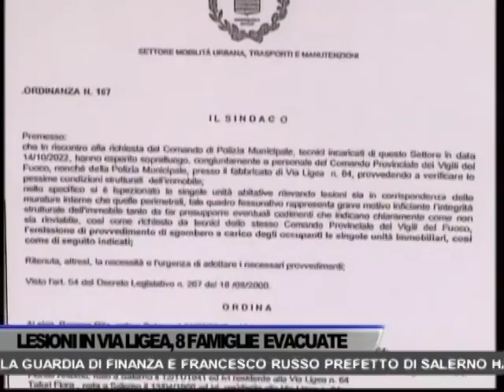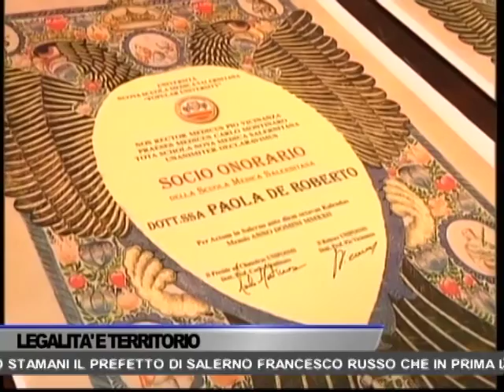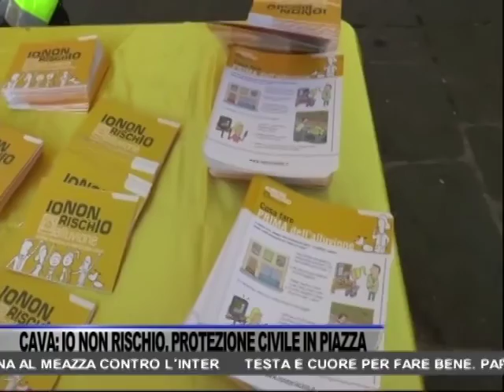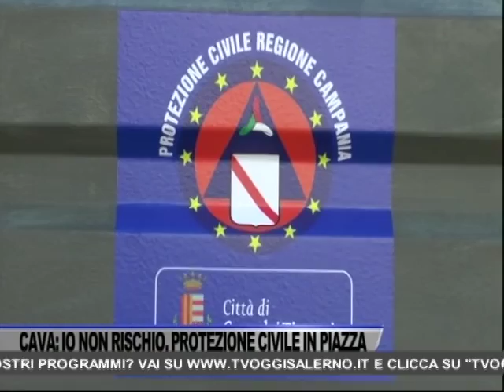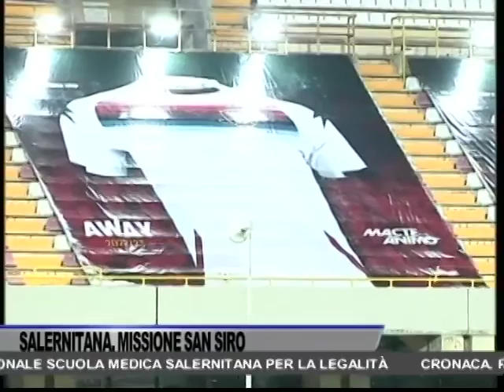TG OGGI NEWS DEL 15/10/2022